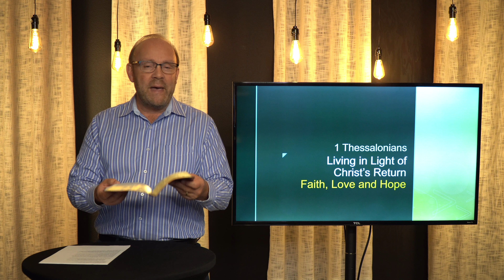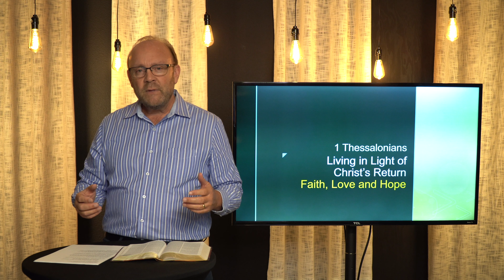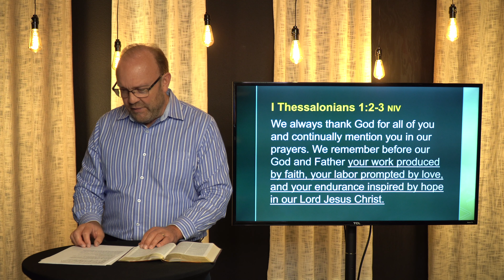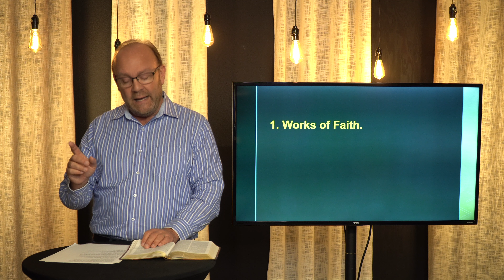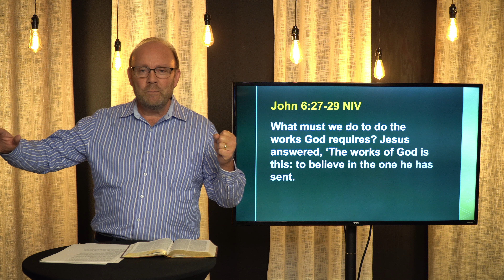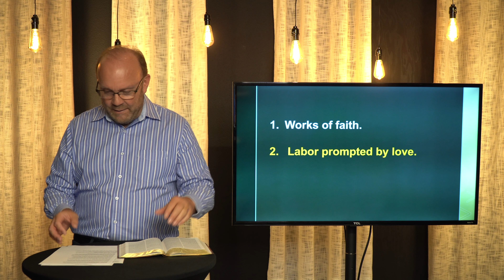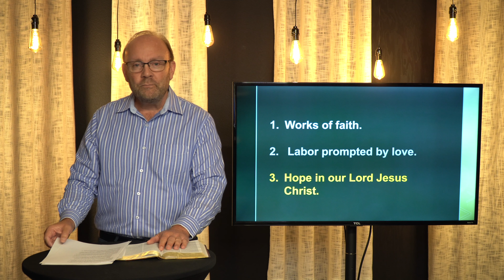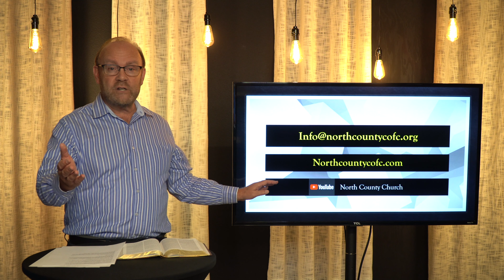Living in the Light of Christ's Return, part 3 - November 1, 2020